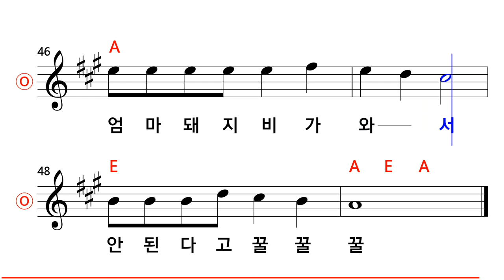동요 - 엄마돼지 아기돼지 MR (입문용)